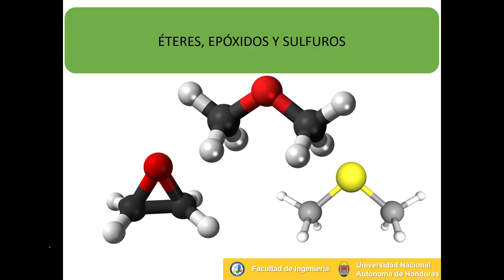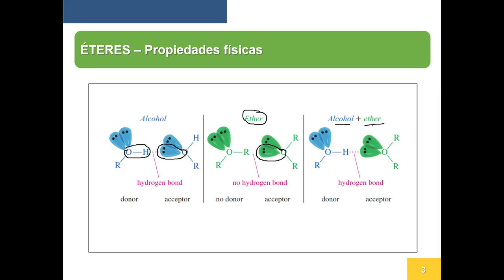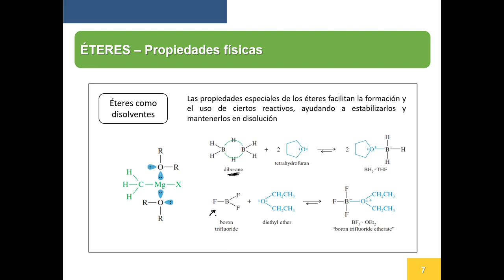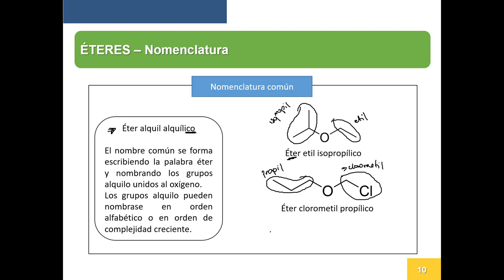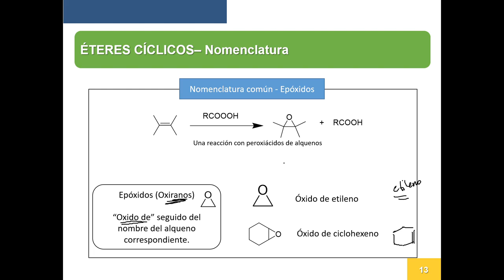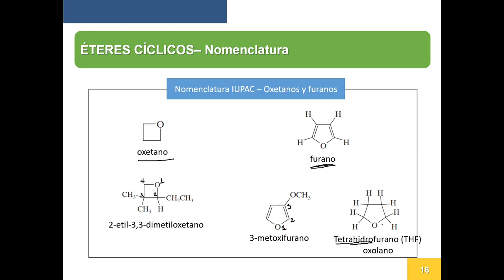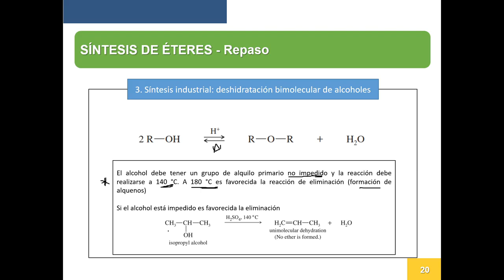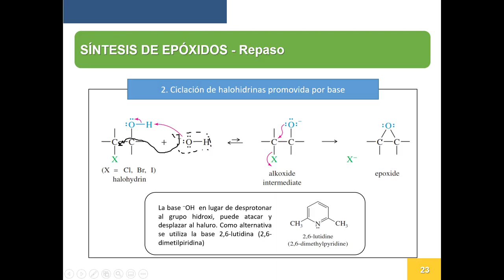006 QUIMICA ORGANICA 2 Éteres Estructura, nomenclatura y síntesis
CURSO DE QUIMICA ORGANICA 2 (QQ323)